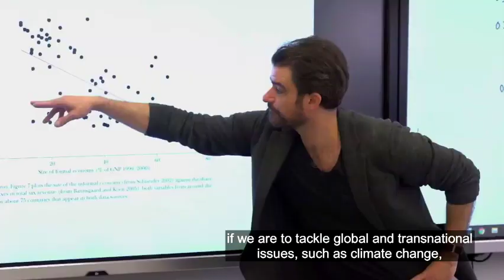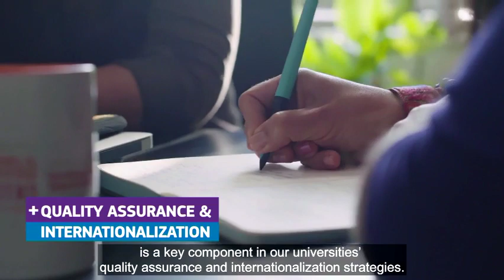Mundus MAPP - Erasmus Mundus Masters Program in Public Policy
The Erasmus Mundus Masters Program in Public Policy is a leader in international policy studies. It prepares graduates for careers in government, non-profits, business and academia. Delivered by top European universities in four countries, it combines academic excellence with practice.